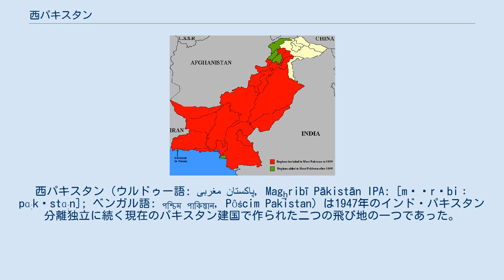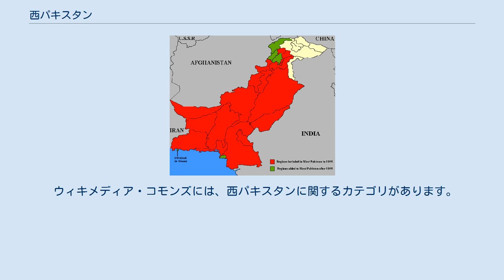西パキスタン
西パキスタン（ウルドゥー語: مغربی پاکستان‎, Mag̱ẖribī Pākistān IPA: [məɣrɪbiː pɑːkɪstɑːn]; ベンガル語: পশ্চিম পাকিস্তান, Pôścim Pakistan）は1947年のインド・パキスタン分離独立に続く現在のパキスタン建国で作られた二つの飛び地の一つであった。
 1947年にイギリスから独立すると、パキスタンは物理的にインドでお互いを東西に分ける二つの居住区に分かれた。
パキスタンの西側は、3つの知事州（カイバル・パクトゥンクワ州、西パンジャーブ州、シンド州）と長官が管理する州（バルチスタン州）、数個の独立した藩王国を伴うバルチスタン州連合（有名なところではバハワルプール、チトラル、ディル、フンザ、カイプール、スワット）、カラチ周辺の連邦首都領域、連邦直轄部族地域を含んでいた。
新国家の東側（東パキスタン）は、（シレット管区の嘗てのアッサム州とチッタゴン丘陵地帯を含む）東ベンガル州のみで構成された。
 東パキスタンが人口の過半数を占めながら憲法制定議会では異常に少数派であったのに対して西パキスタンは政治的に優勢であった。
この東西の不平等と地理的距離は、新憲法の採択を遅らせていると考えられた。
両地域の差異を小さくするために政府は1954年11月22日にチャウドリ・ムハンマド・アリ首相が発表した一つの連邦政策の下で二つの別個の州に国家を再編成することを決めた。
 1970年、ヤヒヤ・カーン大統領兼将軍は領域改革や憲法改革、軍事改革を実行した。
この改革で州議会や国会、現在のパキスタンの4つの州を創設した。
1970年7月1日、単にパキスタンとして建国しながら「一つの連邦」を解消し「西」を削除する1970年の法的枠組み令に基づき西パキスタンは委譲され「パキスタン」と改名した。
この命令は1955年に建国された地理的立場を保持する東パキスタンに影響はなかった。
しかし翌年のバングラデシュ独立戦争でバングラデシュという新国家として東パキスタンが離脱することに繋がった。
 西パキスタンの地理 1947年の建国にあたってパキスタンの建国の父は、境界線委員会会議に参加した。
シリル・ラドクリフに率いられて、委員会はパキスタンとインドの協定や分割、将来の政治機構を交渉する任務に当たった。
 パキスタンは1,600キロメートル (1,000マイル)に亘るインドで分断された二つの別個の州から成り立った。
西側の州は、3つの知事州（カイバル・パクトゥンクワ州、西パンジャーブ州、シンド州）と長官が管理する州1州（バルチスタン州）、バルチスタン州連合、数個の独立した藩王国（有名なところではバハワルプール、チトラル、ディル、フンザ、カイプール、スワット）、（カラチ周辺の）連邦首都領域、連邦直轄部族地域を含んでいた。
新国家の東側（東パキスタン）は、（シレット管区の嘗てのアッサム州とチッタゴン丘陵地帯を含む）東ベンガル州のみを構成した。
 西パキスタンには民族間の摩擦や知識不足、永続的な国境を定めるに当たっての不確実性などの分割に関する問題があった。
東パキスタンやバロチスタン、西北辺境州には殆ど困難な問題はなかったが、パキスタン側の南パンジャーブでは安定させなければならない重要な問題に直面していた。
嘗ての東パンジャーブ州はインド政府により統合され、数百万のパンジャーブのムスリムは、逃げだし、逆にシク教徒やヒンドゥー教徒に置き換わった。
地域の暴力は、インド亜大陸中に拡大した。
パキスタンの建国の父の関心を必要とする経済復興活動は、更に問題を増大させた。
 この分割は大規模な共有者としてのインドと共に天然資源や産業、経済インフラ、人事、軍隊も分割した。
インドは人口でパキスタンの3500万人（9％）に対して3億4500万人（91％）を保持した。
国土はインドに78％、パキスタンに22％分割された。
軍隊はインドに64％、パキスタンに36％の割合で分割された。
（武器兵站や基地のような）殆どの軍事資産はインドにあり、パキスタンの施設は、殆ど時代遅れで、保持する弾薬は、僅か一週間ほどの危険なまでに低いものであった。
1個師団が東パキスタンで召集された一方で4個師団が西パキスタンで召集された。
 メディアを再生する 西パキスタンを訪れたジャクリーン・ケネディー（1960年） 建国時からパキスタンには...